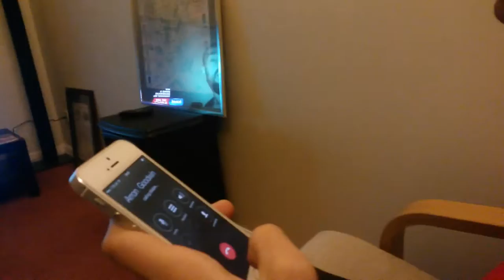Jordan called arron goodwin from ghost adventures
Jordan managed to call arron goodwin from ghost adventures